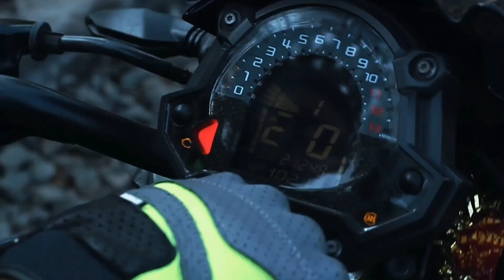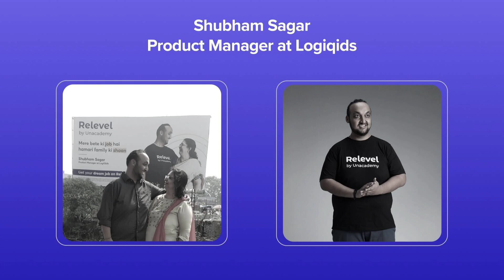PAGALPAN BMW S1000RR ka💞|Mumbai aate hi Pyaar hua|Z900 Rider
In This Video i want to say thank you so much everyone for this much of Love and Support❤. Thank you so much.keep supporting love you all.